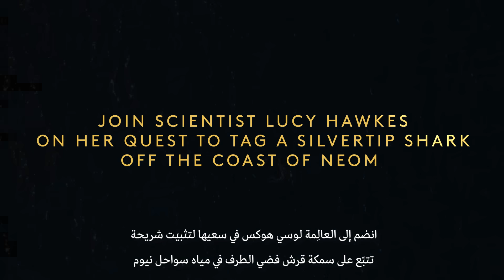NEOM and OceanX | Episode 1: The Shark Seeker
The presence of sharks in the Red Sea is highly significant. Branded as terrifying in popular culture, not many people know that these inhabitants of the sea can actually teach us a great deal about the state of marine ecosystems.
Join scientist Lucy Hawkes as she dives into the waters of NEOM on her quest to tag a silvertip shark and find out how advanced tracking technology can tell us more about species, in order to protect them and their habitats.

نيوم x أوشن إكس | الحلقة الأولى: البحث عن القرش

لوجود أسماك القرش في البحر الأحمر أثر بالغ الأهمية على الحياة البحرية. ومع أن الكثير يراها أسماكاً مخيفة وشرسة، إلا أن القليل يدرك دورها المؤثر في الحفاظ على النظم البيئية البحرية وتوازنها.
انضم إلى العالمة لوسي هوكس في سعيها لتثبيت شريحة تتبُّع على سمكة قرش فضيّ الطرف في مياه نيوم، واكتشف كيف تساعدنا تقنيات التتبع المتقدمة في التعرف على تفاصيل ثرية حول أسماك القرش، وعلى حمايتها وحفظ بيئات عيشها.

لمعرفة المزيد عن هذه المغامرة المذهلة.